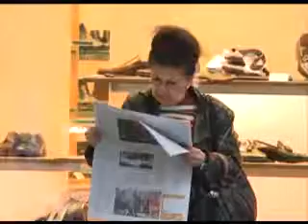الأسبوع في ساعة حلقة 15-01-2012 كاملة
حلقة الأسبوع في ساعة تضمنت شقين: لبنان و سوريا.  لبنانياً، رأى رئيس غرفة التجارة والصناعة في بيروت وجبل لبنان محمد شقير أن وزير العمل شربل نحاس يحاول ان يفرّق العمال وارباب العمل بعد الاتفاق الرضائي بينهما حول الأجور وهذه مفارقة.  رئيس الاتحاد العمالي العام غسان غصن قال انه "بحال لم يُقر تصحيح الأجور فسنتجه الى الاضراب والاعتصام".  أما رئيس هيئة التنسيق النقابية حنا غريب  قال انه "لدينا حق مباشر بمفاوضة الحكومة اللبنانية لكن رئيسها نجيب ميقاتي لا يعطينا مواعيد للقاء، وفي لجنة المؤشر يتم تغييبنا".  سورياً، أكد عضو الأمانة العامة في المجلس الوطني السوري جورج صبرا أن "لا احد يحمل السلاح لكن السوريين يعملون للدفاع عن انفسهم كما يفعل ذلك الجيش الوطني الحر"، أما عضو مجلس الشعب السوري أحمد منير فدعا المعارضة الى العودة الى الوطن.